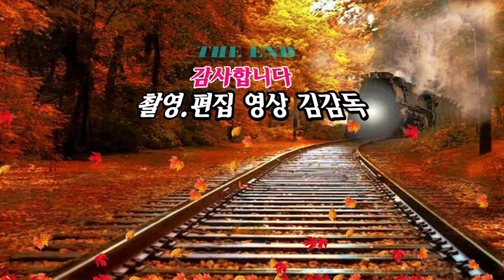가수 김시원/그날이/제2회 홍도방송과 함께하는/10월의 마지막 밤/논산공연/영상김감독